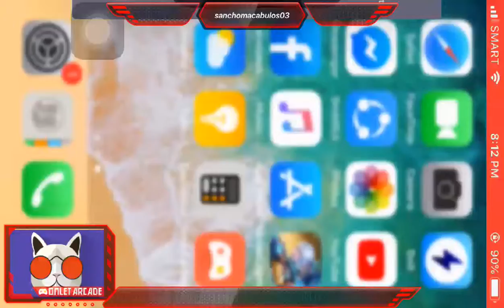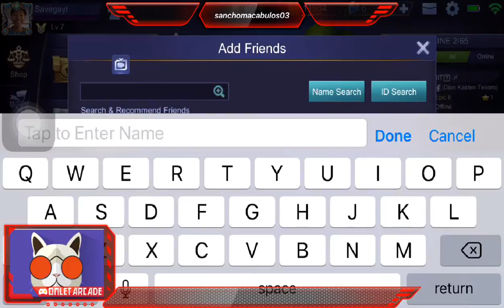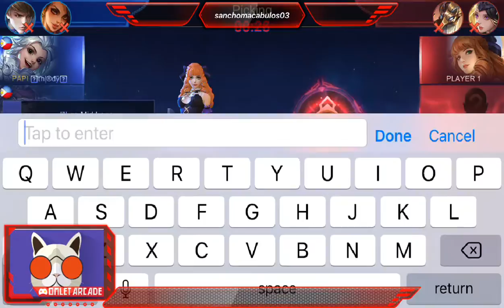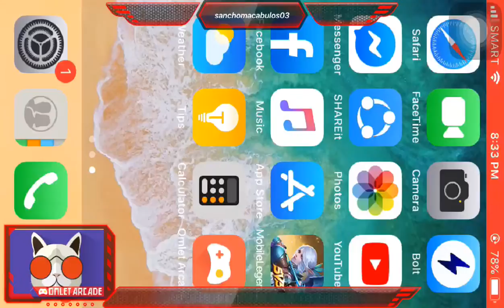back to roger pa SUBSCRIBED NAMAN AKO BAKA MAY CHANCE KAPANG MANALO NANG EPIC SKIN